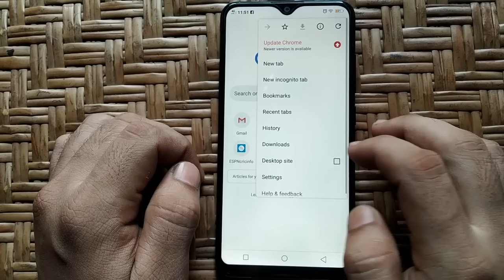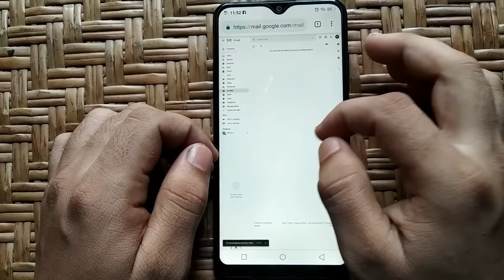how to delete all mails in Gmail at once || how to delete Gmail messages all at once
how to delete all mails in Gmail.

⚙️ Steps to Delete All Mails in Gmail at Once.

🛠️ Open "Chrome Browser" ► Tap on "3dot Menu" ( top the right corner ) ► Tap on "New Tab" ► Again Tap on "3dot Manu" ► Select "Desktop Site Option" ► type " in the "search bar" ► Tap on "More Option" ( in the extended menu ) ► Tap on "All Mail" ► Tap on the "small empty box" ( in the horizontal toolbar ) {To Select 50 Emails} ► Tap on "Select all Conversations" {To Select All Emails in Your Gmail} ► Tap on The "Delete Icon" ( in the horizontal toolbar ) ► Tap on "OK" (to delete all emails) ► 👍Now you have deleted all emails in your Gmail.

👉 This is an Educational And 📱 Android Tips And Tricks Youtube Channel. We Provide Tutorials on YouTube, Facebook, Google, Instagram, and Many More Interesting Videos. We Always Trying To Provide the Best Quality Videos.

cm365.